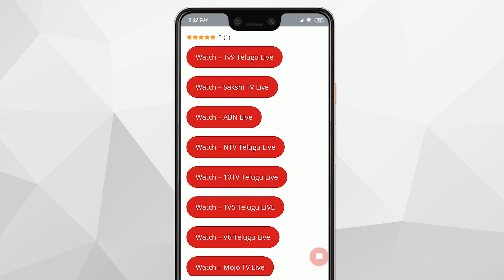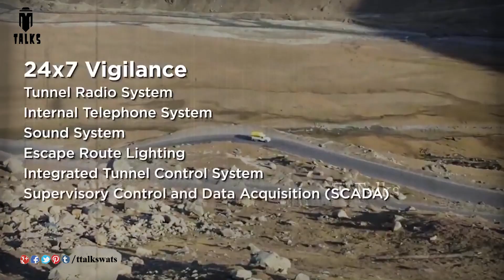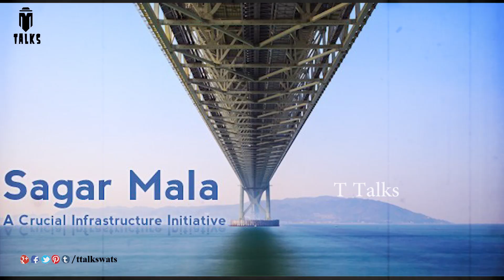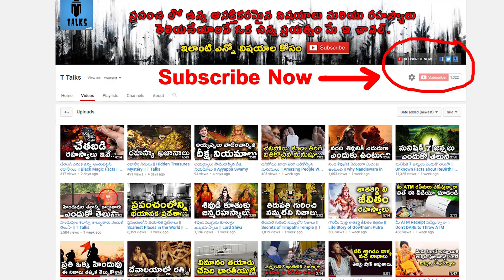India's Upcoming Mega projects Part -2 || T Talks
We will discuss the top mega projects that will shape India's future. some of the projects included in today's video are the amravati project, gift city, Zoila tunnel project, BanihalQazikund Tunnel, Sagarmala, BharatMala./TTalks